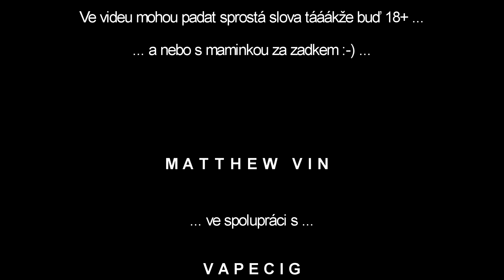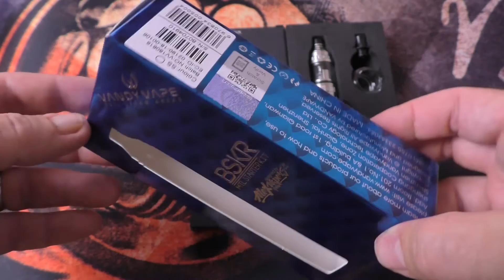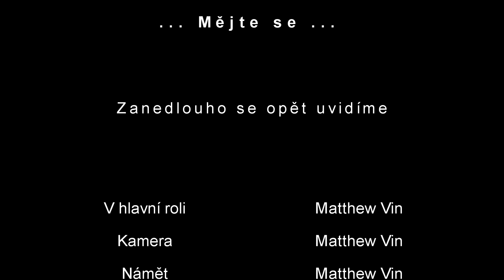VANDY VAPE - BERSERKER MTL STARTER KIT (CZ)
Dnes si dáme menší oddych a představíme si malou ale hodně šikovnou věcičku do vapingových začátků ...Vandy Vape opět ukázali že opravdu umí ... Nicméně ... Přesvědčit se můžete sami :-)

Jooo a kdyby chtěl někdo dobrovolně podpořit moji tvorbu v podobě DONATU tak může ZDE :
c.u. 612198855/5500